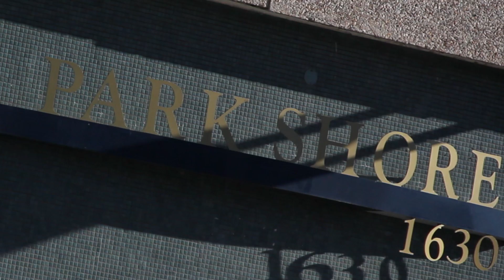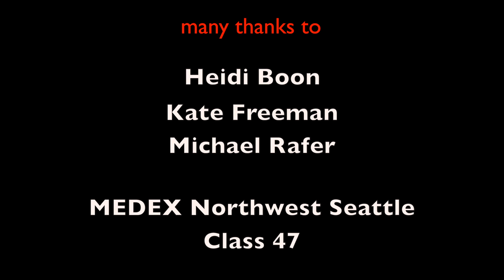Engagement: Primary Relationships & Primary Care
What does it take to become a physician assistant? Apart from the basic clinical skills of medicine, one must cultivate trusting relationships with the patients. During their first year at MEDEX Northwest, PA students learn the necessary clinical skills in the classroom setting— taking a medical history, and conducting medical examinations. Then they apply this learning to their first patients: elderly, high-functioning residents at local retirement homes. Over seven weeks the students visit their assigned residents, applying their newly learned medical skills. Most importantly, the students develop relationships with their charge, discovering how to build patient rapport. In this video, we follow three first-year Seattle PA students as they move from classroom theory to patient engagement.